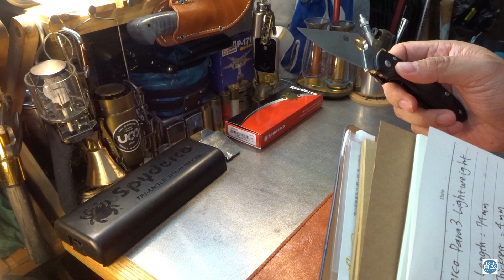Spyderco Para Fan｜最高のフォールディングナイフ達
スパイダルコ パラ３の開封レビューです！
ギミックがたまりません( *´艸｀)